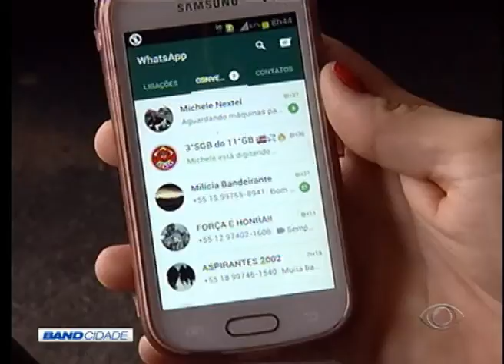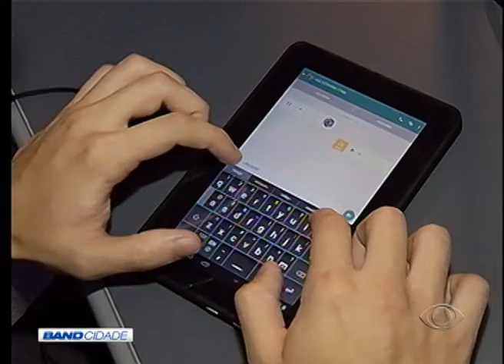BAND CIDADE 1ª EDIÇÃO 08 06 2015 PARTE 03